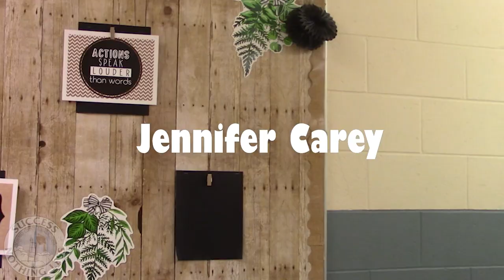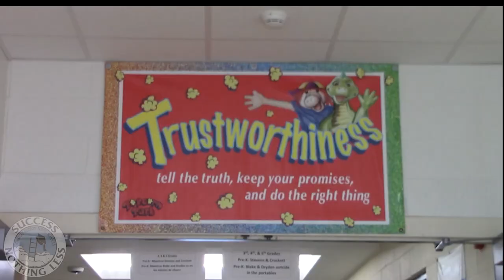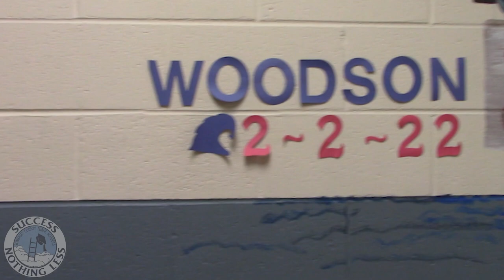Jennifer Carey, 2022 Carter G. Woodson Teacher of the Year Video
Jennifer Carey teaches First Grade at Carter G. Woodson Elementary School.